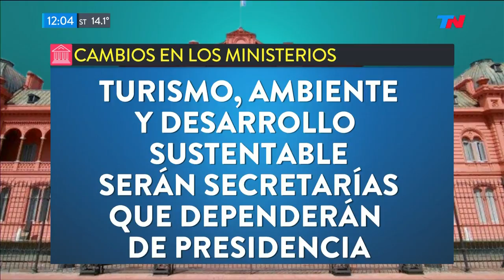Así serán los cambios en los Ministerios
Fragmento de "TN de 10 a 14" emitido el Lunes 3 de Septiembre de 2018.